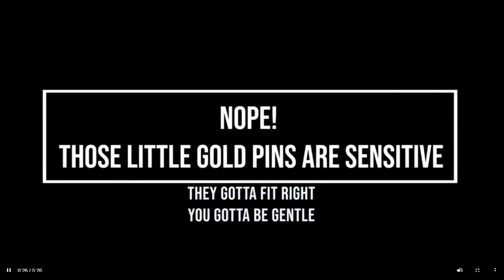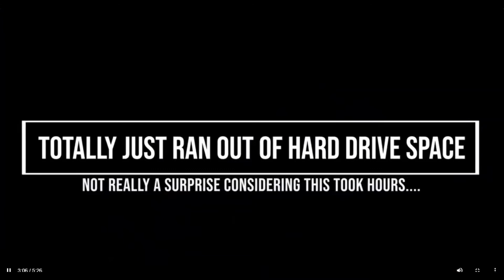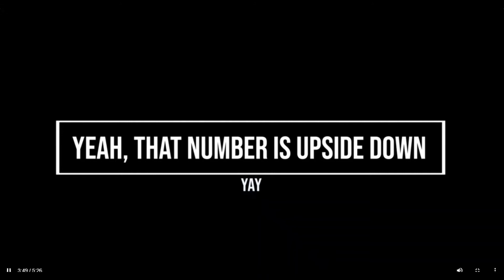Henry Cavill builds gaming PC | Henry Cavill built a high-end gaming computer from Scratch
‘Superman’ Henry Cavill builds gaming PC from scratch and documents it with video. Sharing the time lapse video on Instagram.